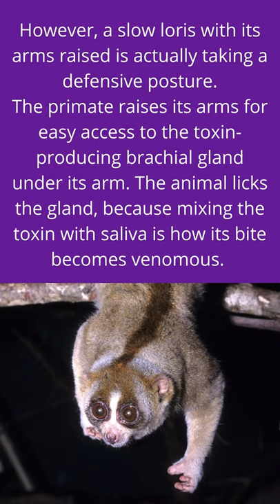Are slow lorises venomous?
They are cute, they are slow, but are they venomous?

--- The Daily Animal Facts ---